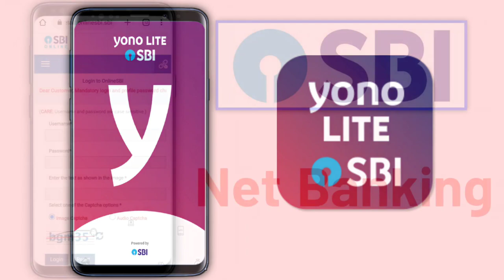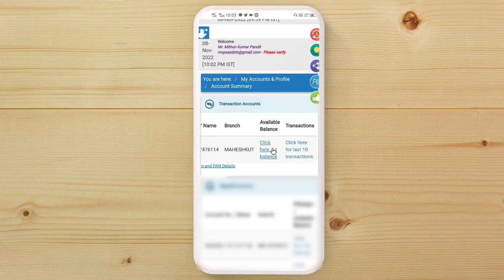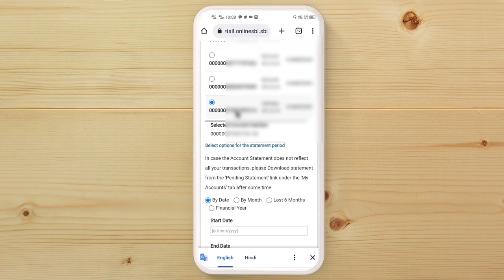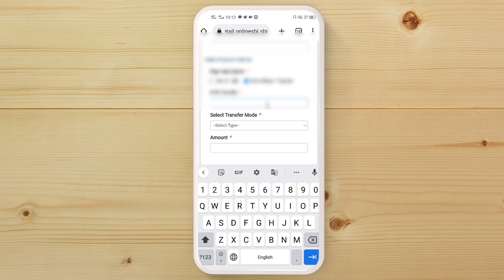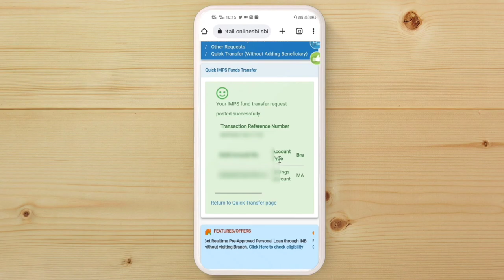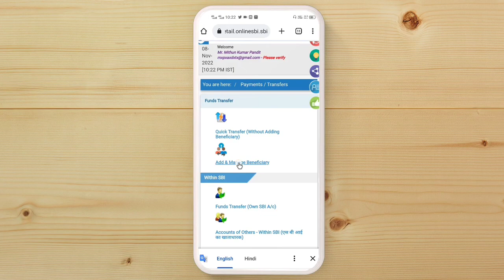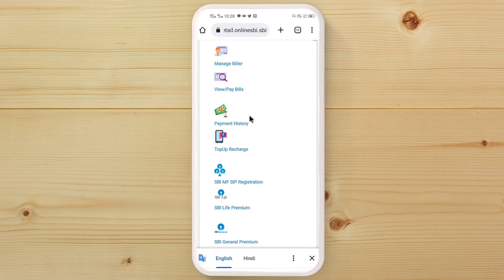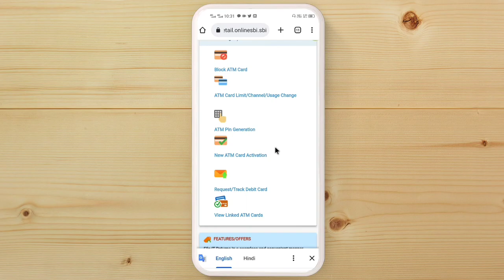SBI Net Banking Use | State Bank of India Net Banking Use in Hindi | sbi net banking use kaise kare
SBI Net Banking Use | State Bank of India Net Banking Use in Hindi | sbi net banking use kaise kare | sbi net banking online registration

107 of the Copyright Act 1976, allowance is made for "fair use" for purposes such as criticism, comment, news reporting, teaching, scholarship, and research.Fair use is a use permitted by copyright statutes that might otherwise be infringing. All credit for copyright material used in video goes to a respected owner.